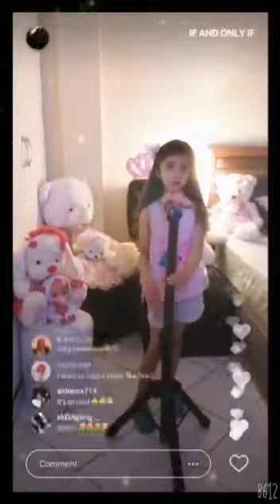Mi pequeña Darcourt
Cover de Daniela Darcourt